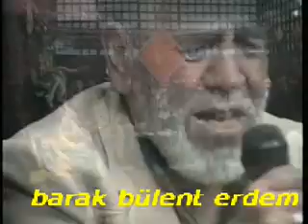BARAK UZUN HAVASI& eski beyler niç oldu barak uzun havası mustafa savaş &BARAK BÜLENT ERDEM